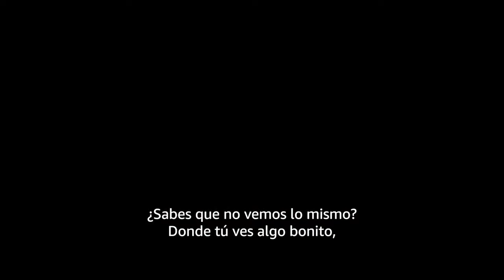Reina Roja Trailer SUBTITULADO [HD] Prime Video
Únete al canal para recibir notificaciones de los próximos vídeos. SINOPSIS:- En tu vida has visto algo mejor planificado: Antonia y Jon están a punto de enfrentarse al caso que lo cambiará todo. Reina Roja llega el 29 de febrero.

Reina Roja  (2024) Trailer SUBTITULADO
Reina Roja  (2024) Trailer SUBTITULADO EN ESPAÑOL